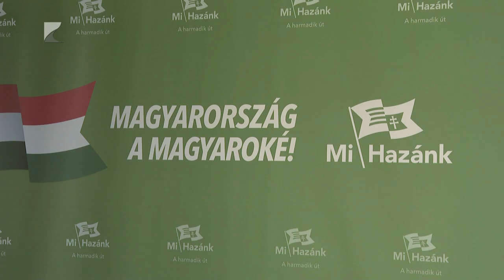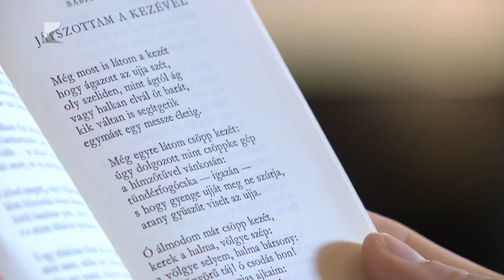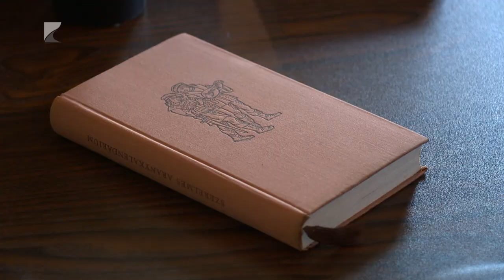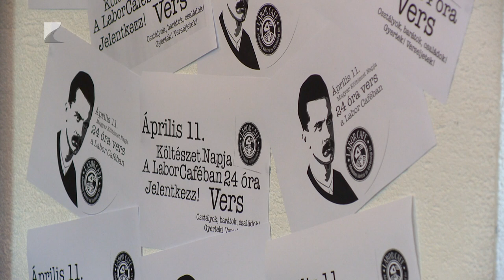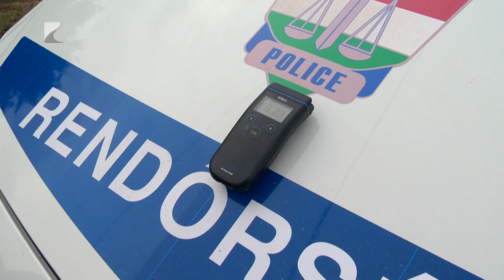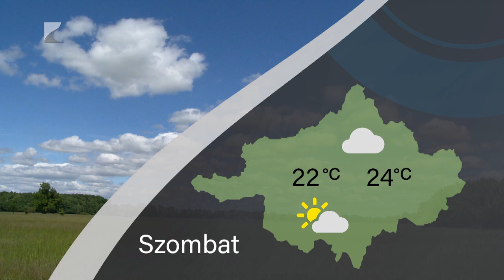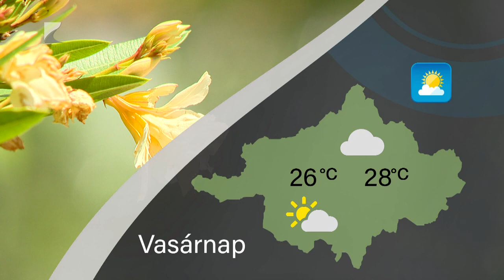Híradó - 2024.04.12. Kölcsey TV